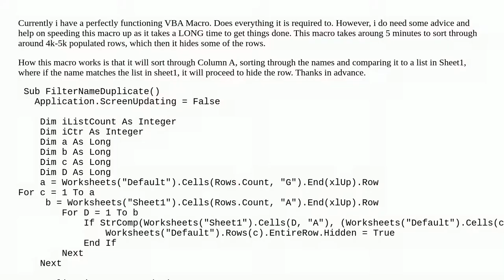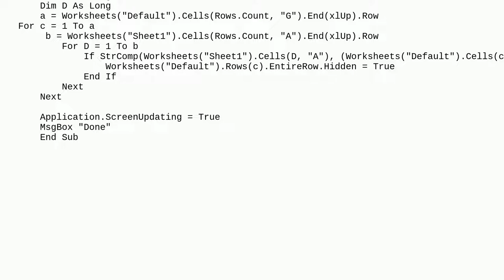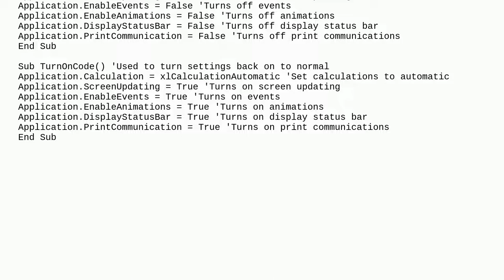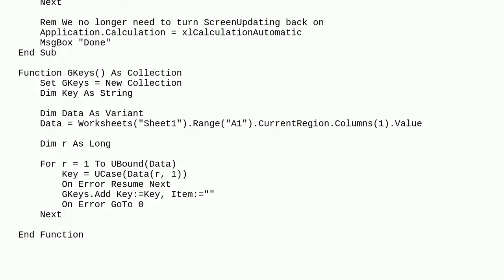VBA Macro is excruciatingly slow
A special thanks goes out to the community

  vba excel